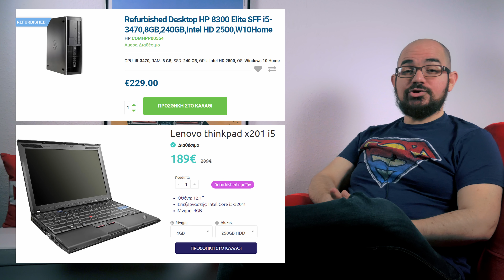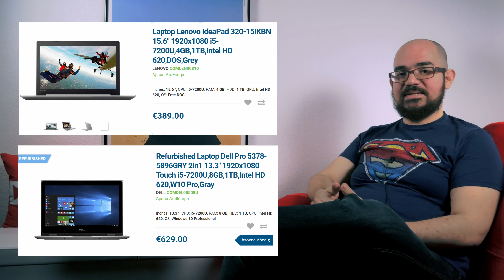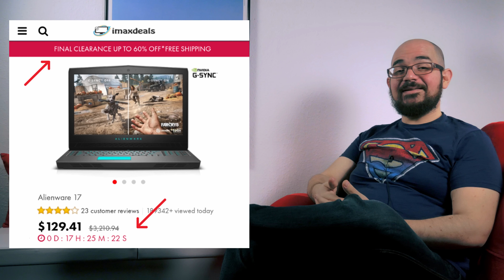Refurbished Laptop: Είναι Οι Ανακατασκευασμένοι Υπολογιστές ΓΙΑ ΗΛΙΘΙΟΥΣ?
50% έκπτωση στα γνήσια Windows (Κωδικός κουπονιού: PCSTEPS50)
Windows 11 Pro - 1 PC - 13.63€

🌍 Διάβασε τα άρθρα μας!

🧑💼 Διαφημιστείτε στο PCsteps:
sales(παπάκι)pcsteps.gr

Αν ψάχνεις για refurbished laptop ή σταθερό υπολογιστή, δες την επιχείρηση με την οποία συνεργάζεται το PCsteps

Οι refurbished υπολογιστές δεν είναι απαραίτητα σκάρτοι. Μην περιμένεις όμως πως ένα μοντέλο των 200ων ευρώ θα παίζει σαν ένα μοντέλο των 500ων ευρώ μόνο και μόνο επειδή λέει "i5". Δες πότε συμφέρουν και ποιες απάτες να προσέξεις.